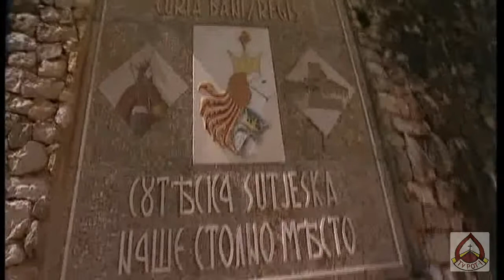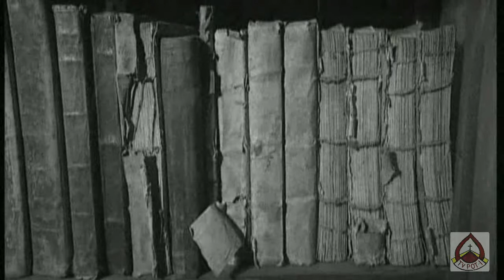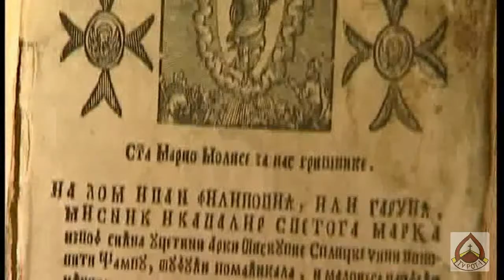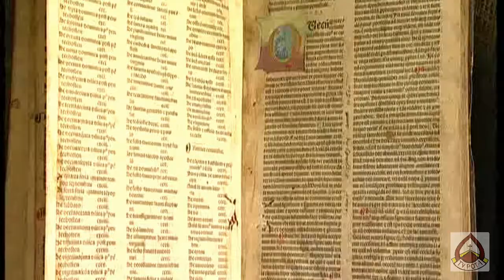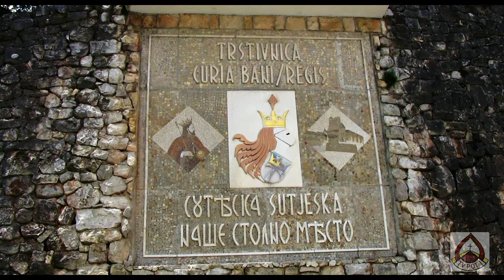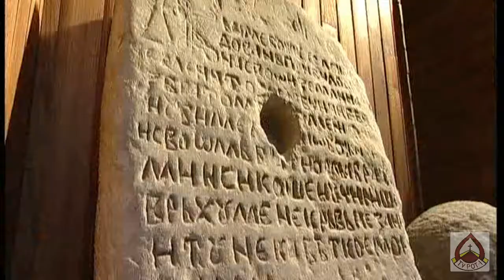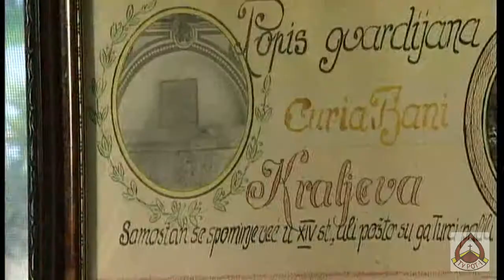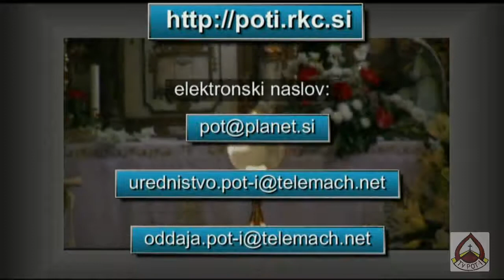FRANJEVAČKI SAMOSTAN U KRALJEVOJ SUTJESCI